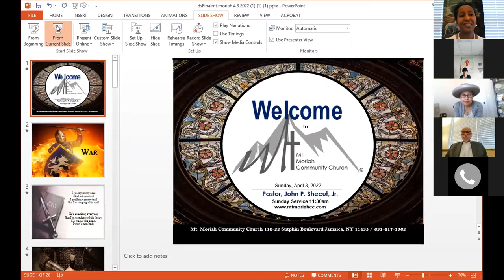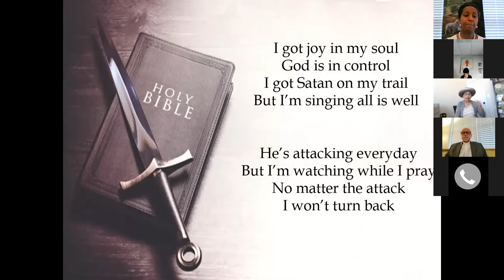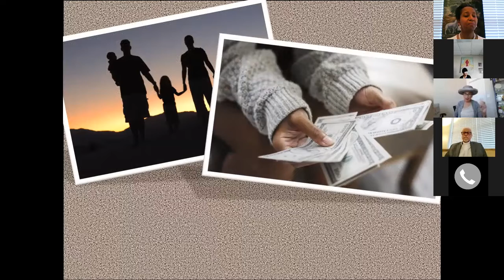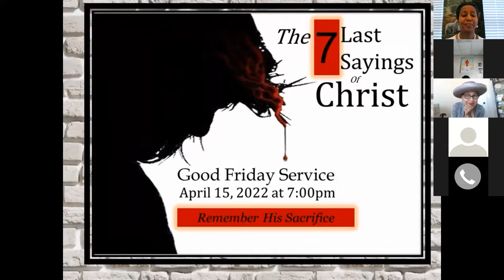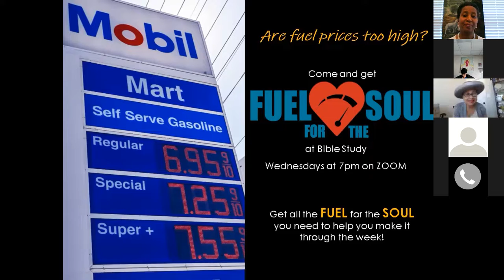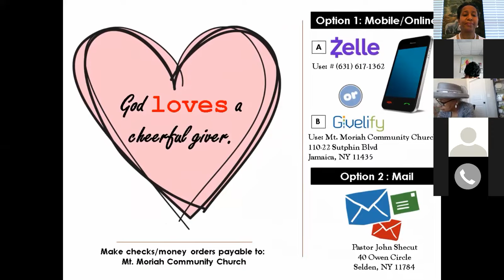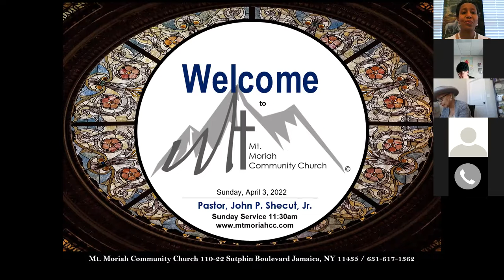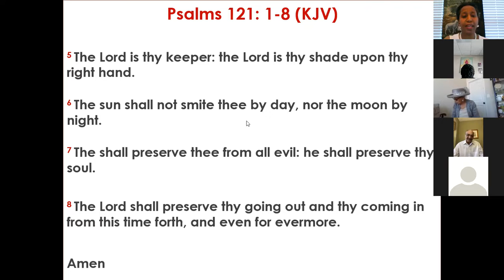Sermon: Armed and Ready